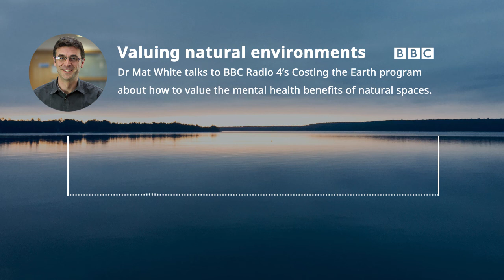Project podcast | Valuing blue and green spaces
Dr Mathew White talks to the BBC's Costing the Earth programme about how researchers are valuing the wellbeing benefits of natural environments.